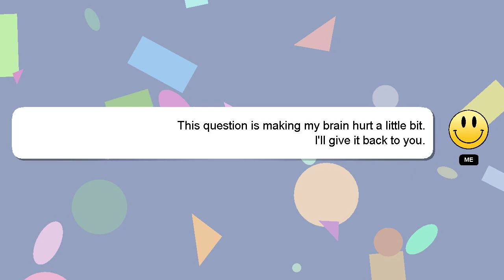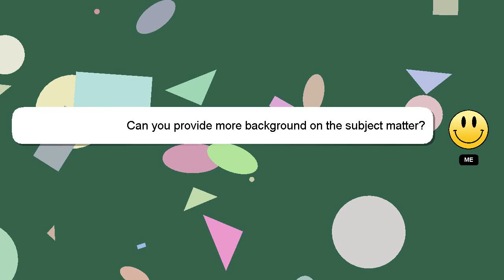How to add pattern in fl studio 20?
A brief introduction of myself, Welcome, I'm Delphi. I help you answer your questions. - How to add pattern in fl studio 20?

Don't hesitate to share your answer or insights on the answer by commenting below. Your answer will be acknowledged and appreciated, and I will 'heart' it as a sign of gratitude.

*2 What we are experimenting :*